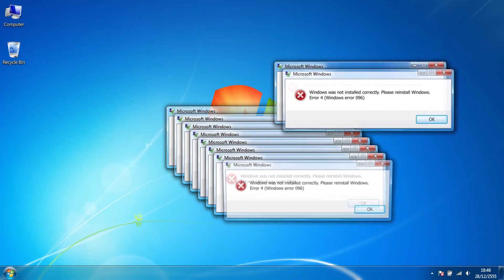Probando el peor videojuego de esta generacion - PS4 / XBOX ONE / PC -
En el video de hoy pruebo el peor videojuego al que he jugado en mucho tiempo... no os perdais el mejor gameplay del peor videojuego de ¿la historia?

Podeis dejar en la caja de comentarios si habeis probado un juego peor que este, en esta o anteriores generaciones.